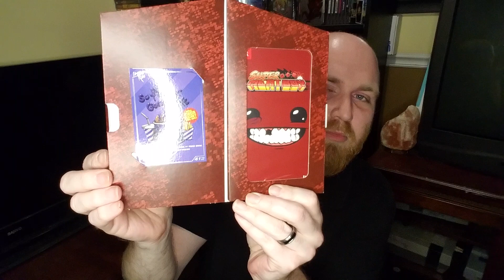Limited Run Games Switch Blind Box Unboxing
This is my first LRG purchase, so I really can't get a duplicate.